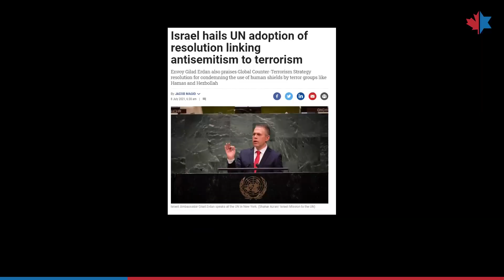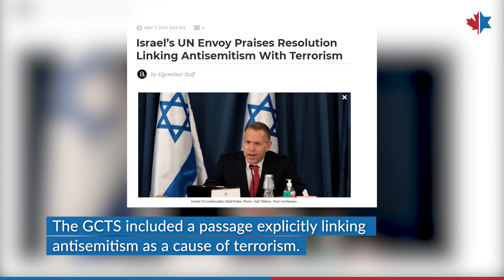Media Silent As UN Adopts Resolution Linking Antisemitism to Terrorism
Known for its anti-Israel bias, the United Nations regularly singles the Jewish state out for opprobrium. With that in mind, it was to be lauded that the General Assembly recently passage a resolution that for the first time linked antisemitism and other forms of hate as causes of terrorism.

The Global Counter-Terrorism Strategy (GCTS) resolution, which is reviewed by the council every two years, was passed in July by the General Assembly.

This was especially noteworthy as it was passed mere weeks after the recent Israel-Hamas conflict.